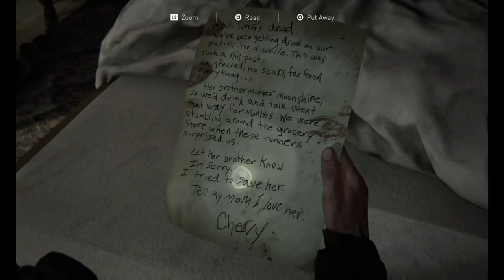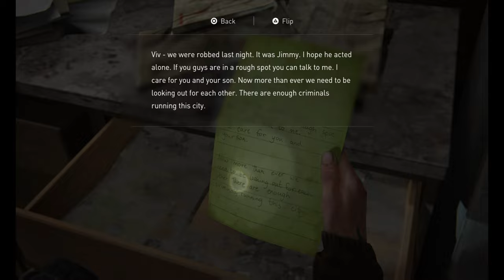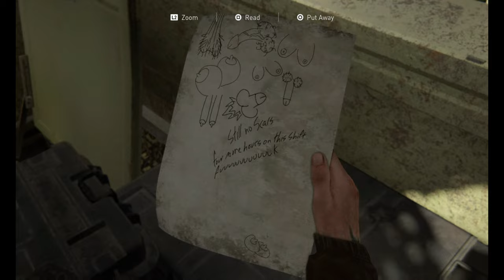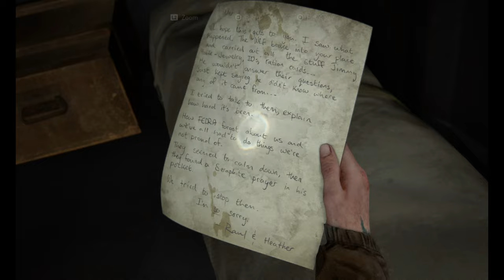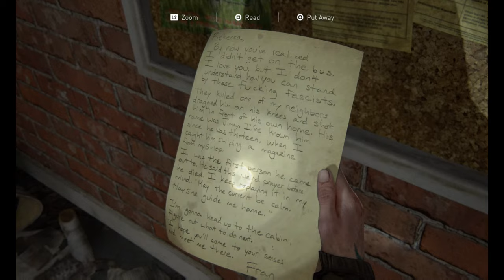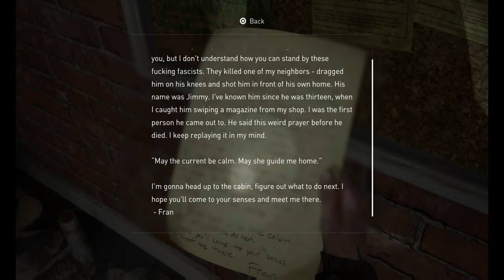ELLIE LOOKING FOR AN APT IN THE LAST OF US 2 PART 5